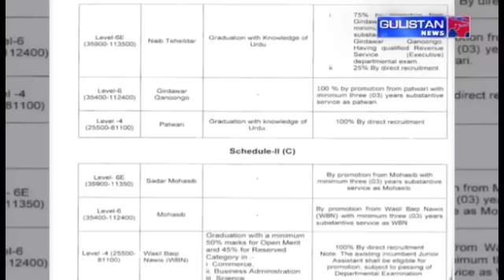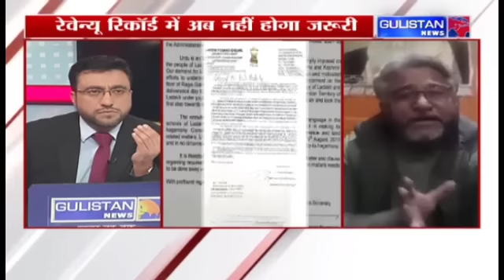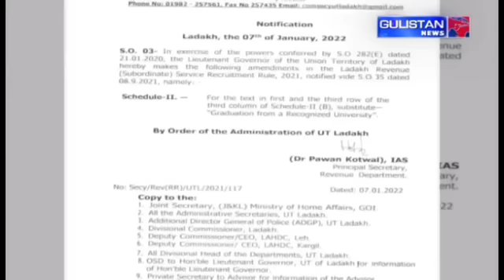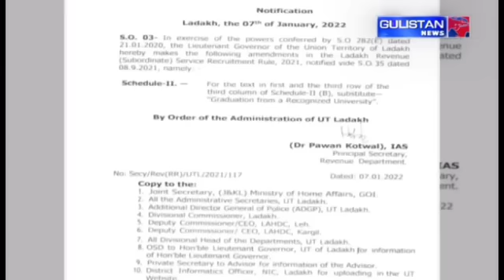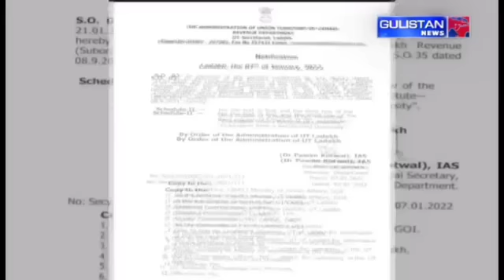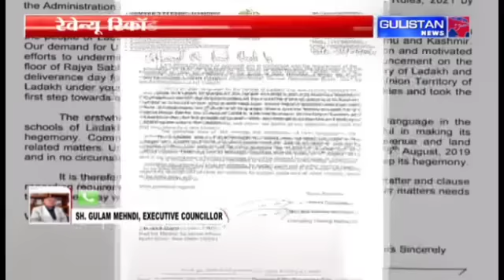DEBATE-Urdu Language, Abdul Gani Shiekh Expert. political react by Asgar Karbalai & BJP EC Gh. Mehdi